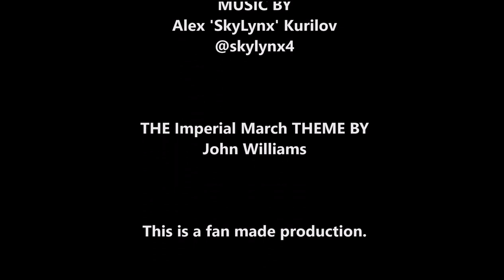STAR WARS Clone Wars - Siege of Mandalore [Fan Made]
This is my original composition in the style of John Williams work on Star Wars films and Kevin Kiner's work on animated series Clone Wars.

The composition was done in FL Studio 20
Orchestral choir and percussion VSTs by EWQL